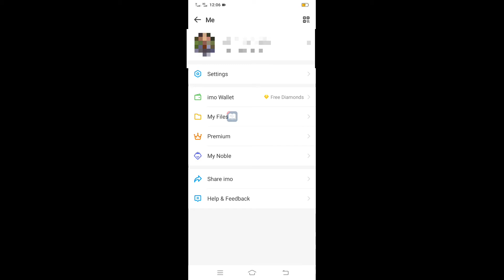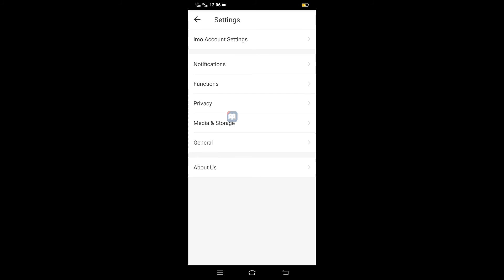How to IMO profile phone number Hide system (কীভাবে imo phone নাম্বার hide করবেন)